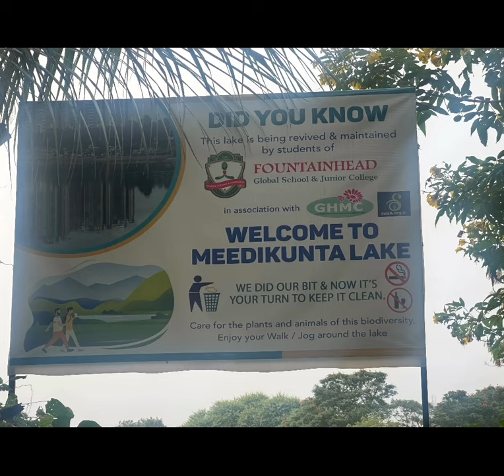A Children’s day gift to the society by Fountainheads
This morning, on the special occasion of Children’s Day, we proudly inaugurated a beautiful new walking bridge by Meedikunta Lake—a heartfelt gift to society from the students of Fountainhead Global School, in collaboration with Save Water and Nature (SWAN). 🌿💧

This bridge stands as a symbol of our students’ dedication to creating a greener, more connected community. It offers a serene space for all to enjoy, inspiring walks, reflection, and a deeper connection with nature. It’s a testament to our belief in the power of young people to create real, meaningful change.

Today, we celebrate the power of young people to lead and shape a better tomorrow. 🌈👣
Here’s to our students—today’s visionaries, tomorrow’s leaders! 🌍💙